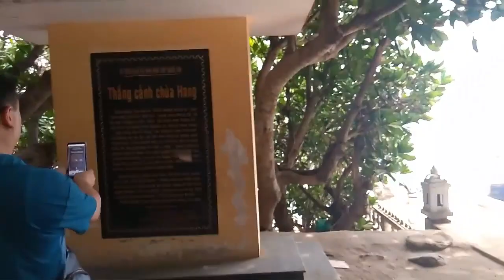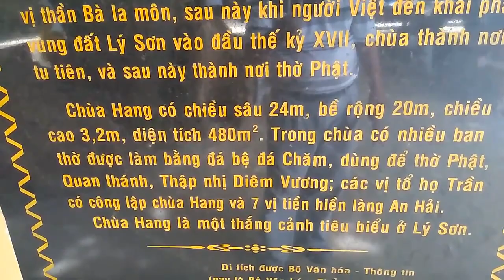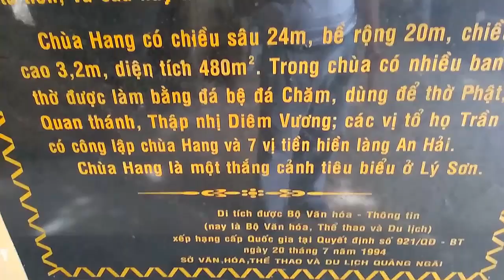THĂM CHÙA HANG ĐẢO LÝ SƠN, QUẢNG NGÃI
Âm nhạc trong Video Clip này:
- Thiền Cửa Phật.
- Nghệ sỹ Kim Tiểu Long
-Bên cấp phép: [Merlin] BHMedia Inc.

Du Lịch Đảo Lý Sơn khám phá Chùa Hang ở huyện đảo Lý Sơn - Quảng Ngãi nổi tiếng với những cảnh đẹp làm mê lòng người, không khí thoáng mát, nước biển trong xanh luôn là điểm đến hấp dẫn với khách du lịch. Khi tới đây du khách không khỏi thú vị khi ngước nhìn mạch nước chảy ra từ đá núi rêu phong. Phong cảnh nhìn  từ chùa Hang lại phác họa trong ấn tượng của du khách thêm những bức tranh thủy mạc thiên nhiên ưu đãi ban cho huyện đảo Lý Sơn.

Chùa Hang là nơi thờ tự Phật và các vị tiền hiền đã góp công khai hoang, dựng xây huyện đảo. Điện thờ không quá lớn song đặt trang nghiêm giữa hang động chính. Theo người dân huyện đảo thì trong hang mùa hè mát mẻ, mùa đông ấm áp, là nơi dân đảo cư ngụ khi thời tiết khắc nghiệt. Nằm ngay sát biển, nhưng ngay lối vào hang chính lại có mạch nước ngọt.Với chiều rộng chưa đầy 10km2 nhưng bất cứ ai từng một lần du lịch Lý Sơn - Quảng Ngãi - quê hương của đội hùng binh Hoàng Sa kiêm quản Bắc Hải đều ngỡ ngàng trước một quần thể danh thắng mê hoặc lòng người.

Nguồn: Vietsense Travel